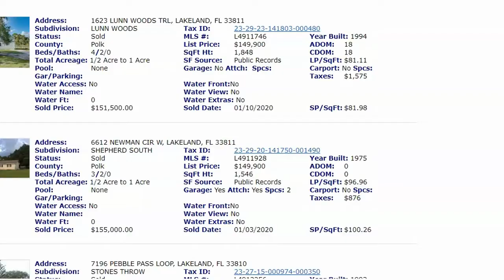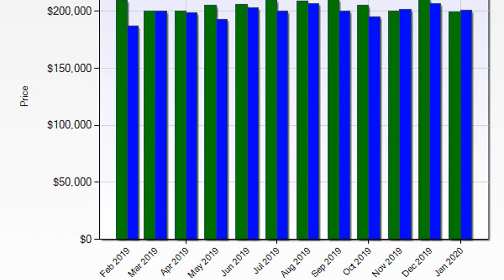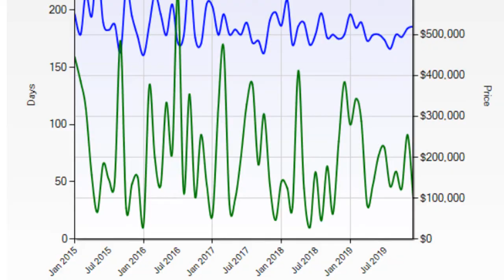Housing Market Forecast - Lakeland Fl 2020 Q1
What can you expect the Greater Lakeland Area real estate to do in the first quarter of 2020?
Today, I’m going to share some facts, figures and predictions for this Housing Market Forecast, that some of you are going to love, and others not so much. .
Still Not sure where you stand in this Housing Market?, below is a short form..* I personally respond to every single one!